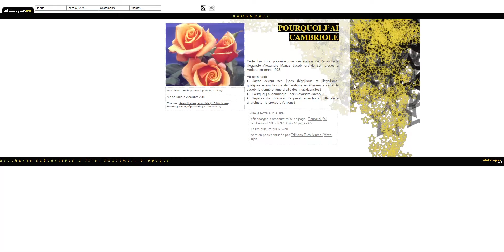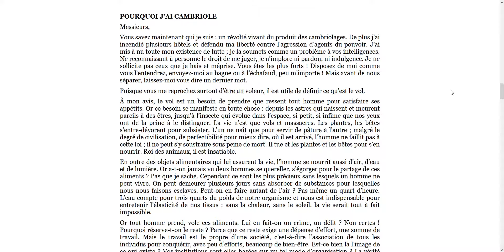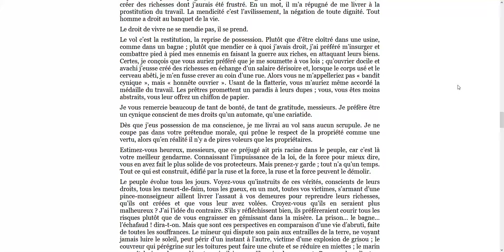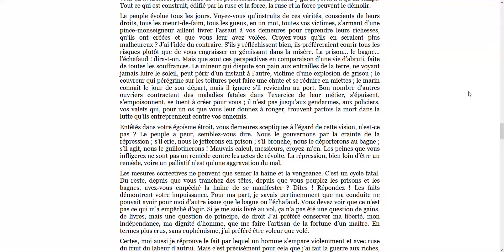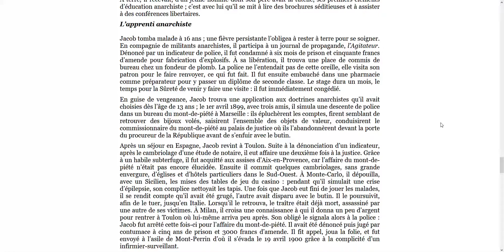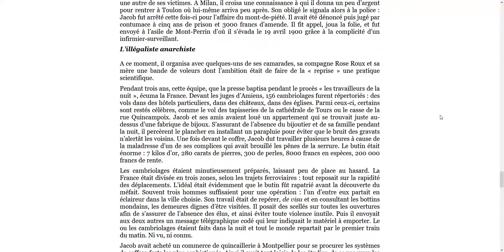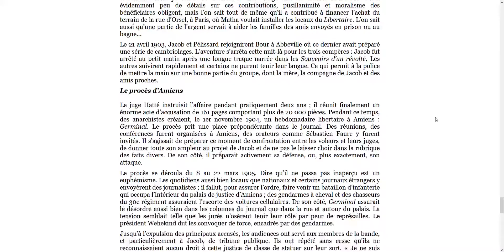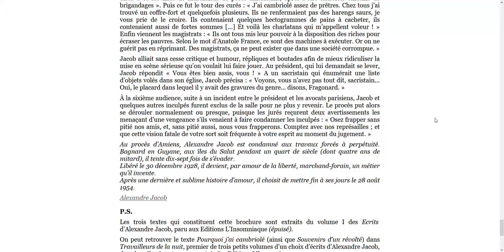Audiothèque Loïc 1 - Pourquoi j'ai cambriolé, Marius Jacob (anarchiste)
C'est la première lecture audio que j'ai réalisé d'un texte anarchiste : la déclaration du cambrioleur anarchiste Alexandre Marius Jacob. Lu depuis le site internet que je recommande pour la richesse et diversité qu'il incarne "

Voix : Loïc Citation